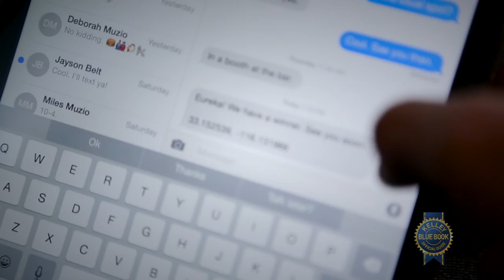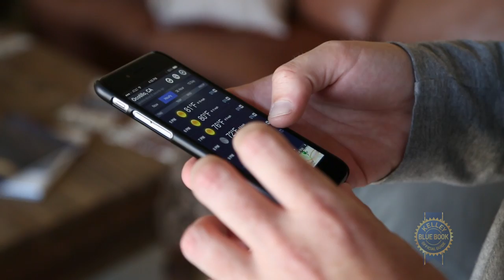Helicopter Skydive: Jeep Off-road Adventure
What happens when you suspend your normal daily routine and actually follow through with your passion projects? With some help from the Jeep Renegade, KBB's Zach Vlasuk and Micah Muzio find out in this action-packed video.

Kelley Blue Book is your source for new car reviews, features, auto show coverage, and comparison tests.

As always, be sure to follow Zach Vlasuk and Micah Muzio on Twitter and Instagram.